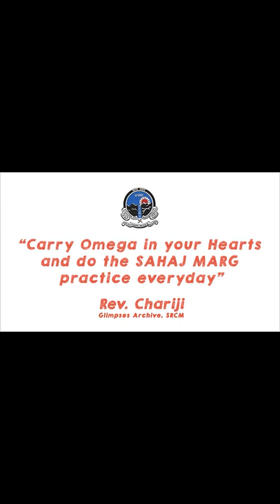Rev. Chariji's Talk to students of Omega LMOIS "Do Sahaj Marg Practice everyday"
Rev. Chariji's Talk to students of Omega LMOIS School. 03